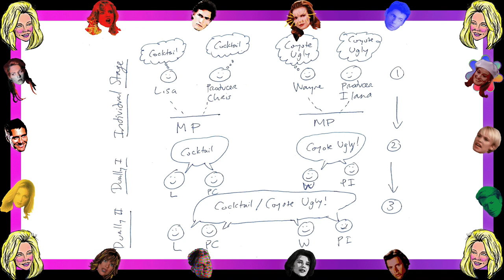Melrose Madness 106: "Cram Queen"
["Second Chances"] What can we say about Melrose Place 106? A lot, it turns out! This episode of the Melrose Madness podcast unearths the quirks of human behavior (and not-so-human behavior) on display as Alison tutors Jake and Rhonda faces her fears. Modern dance! Checkered pasts! Sexy mysteries! More mantleberries! Come along for some serious spelunking of the pop culture cavern that is Melrose Place with your hosts Lisa and Wayne and producers Ilana and Chris.

0:00:00 Alison & Jake: Too wholesome to be sexual
0:05:34 Rhonda & Matt: Nobody likes modern dance
0:10:00 Jake’s distaste for all things “multicultural”
0:13:29 Alison, the college cram queen
0:18:43 Tangent: This one’s a shocker!
0:20:35 Commercial break
0:21:23 Alison & Billy: Being awful, together
0:23:59 No one believes that Alison got laid
0:26:07 Alison & Jake: The proposition
0:30:03 Jake & Sandy: Takin’ out the trash
0:35:33 Alison: Not particularly terrible, overall, for once
0:37:34 Jake looks like a psychopath sometimes
0:38:50 Dreamin’ about schemin’
0:40:56 The dilemma of continuity, the weight of fandom
0:48:10 Tangent: A conspiracy theory about the murder of Jason Todd’s Robin
0:50:03 Billy aka the Incredible Sulk
0:52:27 Alison & Jake: High school confidential
0:54:10 Alison & Jake: The kiss and the quiz
0:58:40 Alison & Jake: Did they smash?
1:00:46 Commercial break No. 2
1:01:28 Jake’s jobs (and a little bit of the story of how Wayne was made)
1:10:12 GED party: A mortar board whodunnit
1:13:23 GED party: Ruining happy hour at Shooters
1:16:08 Tangent: Coyote Ugly
1:18:08 Things on TV in the ’90s that weren’t real in real life
1:20:19 TV vs. reality Pt. 2: The world of dance
1:22:49 The music substitution: No, I don’t have the power
1:24:18 Fashion: Rhonda’s enmeshment
1:26:34 Rhonda’s passion for dance
1:27:43 Rhonda, cardiofunk, and job snobbery
1:29:16 Rhonda, ahead of her time/timeless
1:31:06 Rhonda’s storyline, unfortunately weak
1:32:20 Rhonda’s dance: An accidental moment of Black joy (and a joy to see)
1:35:49 Rhonda’s backstory
1:37:20 Food: Return of the mantleberries
1:38:10 Rhonda: “No carbs, no way”
1:38:46 Extra of the week: Tower Records & Video
1:39:22 The worst thing Alison did
1:40:23 Producer Ilana’s coffee count
1:41:21 Quotation